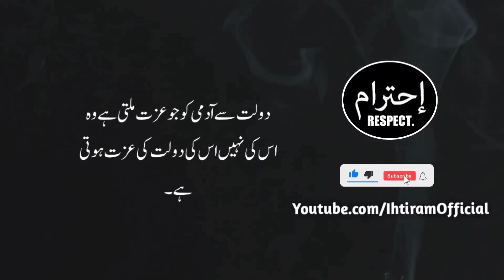September 24, 2021(2)